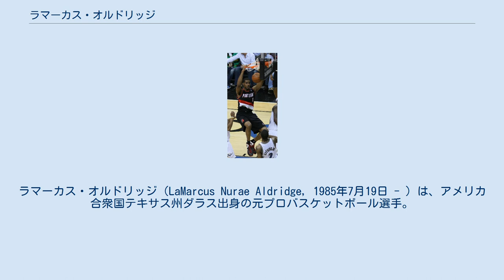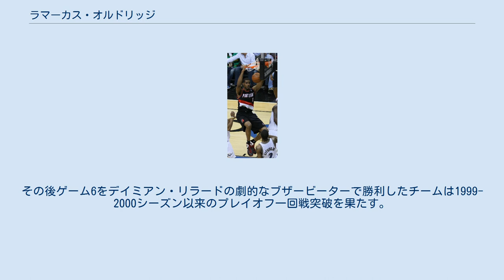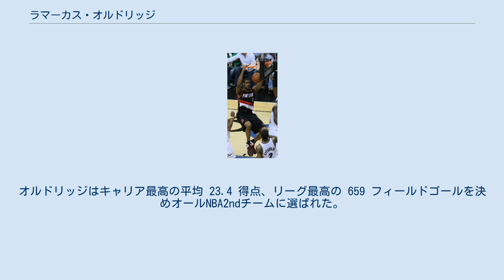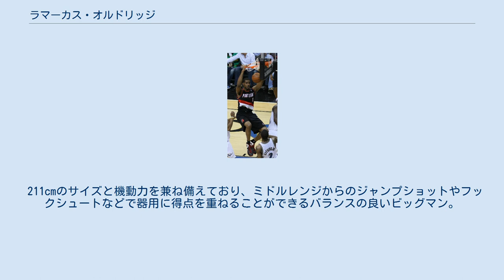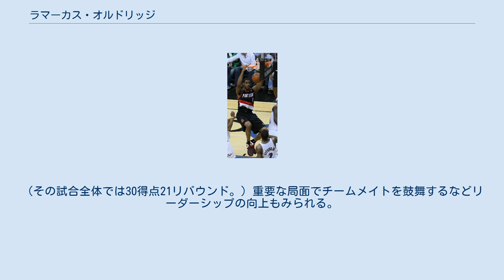ラマーカス・オルドリッジ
ラマーカス・オルドリッジ（LaMarcus Nurae Aldridge, 1985年7月19日 - ）は、アメリカ合衆国テキサス州ダラス出身の元プロバスケットボール選手。
NBAのポートランド・トレイルブレイザーズ、サンアントニオ・スパーズなどで活躍した。
 高校はシーゴービル高校でプレイ。
最終学年の2003-04シーズンには28.9得点13.4リバウンドの成績を残し、2004年にマクダナルズ・オール・アメリカン、パレード誌選出のオール・アメリカンに選ばれている。
学業でも優秀だったオルドリッジは全米優等生協会（National Honor Society）のメンバーでもあった。
カレッジリクルートサイトの"rivals.com"では、5つ星の評価で、センターで4位、全体で16位の評価を得た。
 高校卒業後はNBAに入るため大学へ行かないつもりであったが、シャキール・オニールが大学進学を勧めたため、テキサス大学オースティン校に進学した。
 大学では1年目から先発に抜擢されたが、腰の故障を抱えたために出場した試合は15試合に留まった。
2年目の05-06シーズンにはチームの主力選手として活躍、15.0得点9.2リバウンドの成績を残し、カンファレンスのオールファーストチームに選ばれた。
NCAAトーナメントではエリート8まで勝ち進んだ。
大学では2年間だけプレイし、2006年のNBAドラフトにアーリーエントリーした。
 スタッツ 2010年のオルドリッジ 2006年のNBAドラフトではシカゴ・ブルズから全体2位指名を受けるが、直後にタイラス・トーマス、ヴィクター・カリパヤとのトレードでポートランド・トレイルブレイザーズに交渉権が譲渡された。
 2006–07 シーズン ルーキーイヤーとなった06-07シーズン序盤は開幕前に行った肩の手術の影響で出遅れたが、シーズン中盤にジョエル・プリジビラが故障でチームを離れると、オルドリッジは先発センターの座を任され、9.0得点5.0リバウンドの成績を残し、オール・ルーキー・ファーストチームに選出された。
しかし、シーズン中にウルフ‐パーキンソン‐ホワイト症候群であると診断され、様子を見るために残りの試合は欠場することとなった。
チームは大きく負け越したが、ブレイザーズにはシーズン終盤に成長を見せたオルドリッジとこのシーズンの新人王を獲得した同期のブランドン・ロイなど、チームの将来を担える選手が揃いつつあった。
 2007–08 シーズン ブレイザーズは2007年のNBAドラフトでグレッグ・オデンを全体1位指名すると、チームの大黒柱だったザック・ランドルフをトレードで放出するなど、チームの若返りを図った。
オルドリッジはロイらと共にブレイザーズ再建の柱として期待されるようになった。
07-08シーズンは、途中、足底筋膜炎のため12月11日から18日まで出場できなかったが、その後、足のトラブルを抱えながらも、チームの期待に応え、ゴール下の重要な得点源として活躍。
1試合平均17.8得点,7.6リバウンドの成績を残し、MIPの投票では3位に入り、チームの成績も向上を見せ始めた。
 2008–09 シーズン このシーズンは、開幕からの15試合は、ディフェンスのプレッシャーから、思うようにプレーできず、今までで"最悪の醜態"と言われた。
しかし、次第に自身のプレーを取り戻していった。
 シーズンが進むに従い、オフェンスを、ミッドレンジのフェイダウェイショットを頼りに改善させ、このシーズンは、平均 18.1 得点、7.5 リバウンドの成績を残した。
後半戦終わりの28試合中半分で、20得点以上を稼いぎ、初めて1試合を欠場するのみでほぼ全シーズン出場を果たした。
 2009–10 シーズン 2009年10月、5年6500万ドルの延長契約を結んだ。
この時のブランドン・ロイの契約は、5年8000万ドルであった。
 このシーズンは、12月初旬にグレッグ・オデンがシーズン終了となる怪我で欠場が決定し、より多くのプレー時間をこなし、前年とほぼ同程度の成...